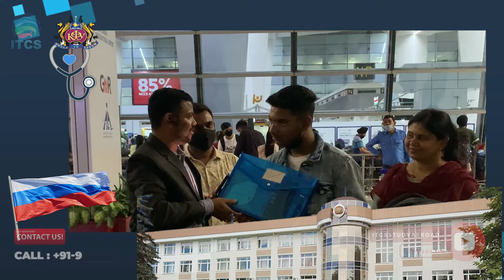🆕Krrish From Chhattisgarh -Success Story MBBS in Russia fmge👉 ITCS Review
Among the developed nations in the world, Russia stands out in being a highly educated country with a majority of its residents holding a university degree. The rich tradition of Russian educational institutions provides their students with excellent studying and living conditions. It is a heaven for international students as each year Russia takes in students from over 170 countries across the world and also provides free education to the deserving few. Even otherwise, education in Russia is very affordable when compared to other developed countries like the US, UK, or Europe.
It is the largest country in the world, spanning a large part of Earth’s inhabited land area. Having 11 time zones and bordering 16 nations, Russia’s territory extends from the Baltic Sea in the west, the Pacific Ocean in the east, the Arctic in the north and the Black Sea and the Caucasus in the south, it is the most popular nation in Europe.
Plenty of quality hospitals for internship.

Why Russia  !!
Most of the Indian students after qualifying for NEET have a long struggle getting into Govt medical colleges as the availability is few and the demand for donation and high fees, leaves a student with very little choice. Taking these into consideration Russia is the right place to study MBBS without don
There are many places people dream about studying or doing their MBBS, but when a student wants to get complete exposure and maximum insight into medicine, Russia is the right place with the best colleges.
Once the place of destination is decided the very next question popping out is the fee. Studying anywhere abroad is an expensive journey but when it comes to Russia it is the most inexpensive place to study MBBS compared to the rest of the world.
All the universities here are well known and in case a student finds it hard to finance himself he can get a loan from any bank when it comes to this country without any hazels.
There is also the scholarship test a student can pass and avail himself of the benefits of it.
The universities in Russia provide the best facilities for all the medical students and also allows students who have not cleared the language tests IELTS or TOFEL.
Being liberal with these skills is one of the countries where doing MBBS assures a high paying job anywhere in the world.

Top MBBS Colleges in Russia

1.Kazan Federal Medical University
2.Petrozavodsk State Medical University
3.Bashkir State Medical College
4.V I Vernadsky Crimean Federal University
5. Kuban State Medical University
Check the following link to learn more about kazan Federal University MBBS you can

The video is presenting Kazan Federal university MBBS   but also try to cover the following subject:
-top medical university of russia kazan
-kazan state medical university fees
-mbbs in kazan state medical university

So you would like to know more about kazan federal university mbbs, i did too and here's the the video i made.
Kazan federal university mbbs intrigued me so i did some research and uploaded this to youtube .

Now that you have watched our yt video regarding kazan federal university mbbs did it helped?
Please 'like' the vid to help other individuals looking for top medical university of russia kazan or kazan state medical university fees :)